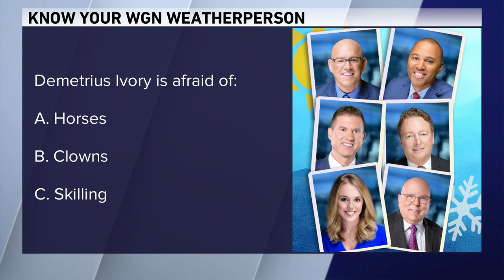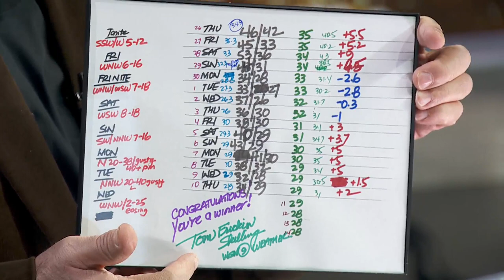How well does B Team know the WGN Weather Team?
How well does the B Team know the WGN Weather Team? Let’s find out. In honor of National Weatherperson’s Day Morgan Kolkmeyer hosted a round of “Know Your WGN Weatherperson.”